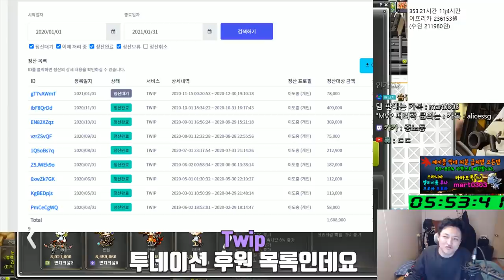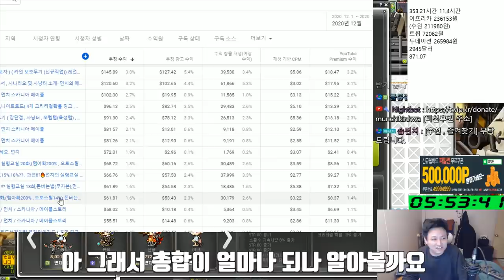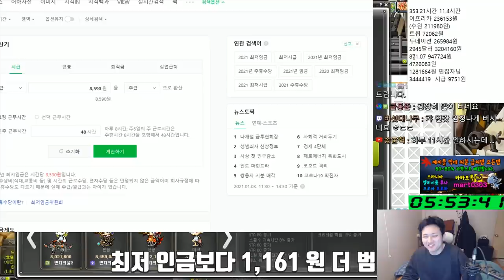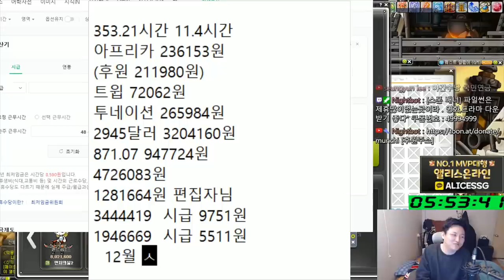11월 시급은 6900원 12월은!!!!!!? 수익공개 / 10만 유튜버 수익 / [메이플스토리 먼치]